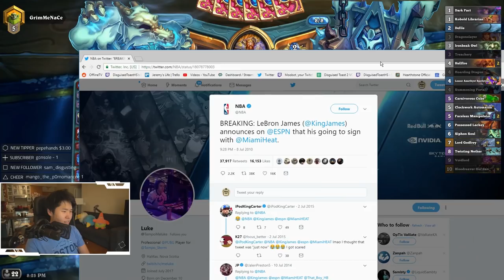The WORST COMBO Deck EVER w/ Clockwork Automaton! | OP HERO POWER | The Witchwood | Hearthstone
Disguised Toast tries out one of the Worst Combo decks in Hearthstone History featuring Bloodreaver Gul'Dan and Clockwork Automaton!